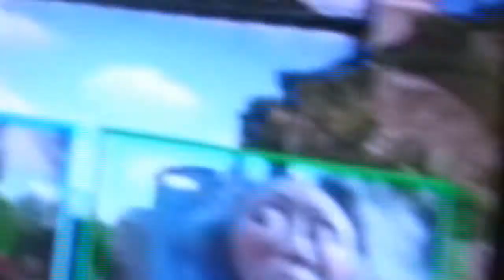Thomas and the Yellow Railway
Thomas is looking for clues because the yellow engines are telling Thomas that it is a special day.

Moved to piggypond107 3/24/2010 with 108 views from mcfar1952 (2/16/2010).